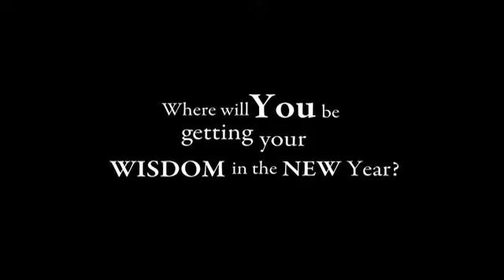Words Of Wisdom - Xmas08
Grandpa decides to make a traditional Christmas pudding.